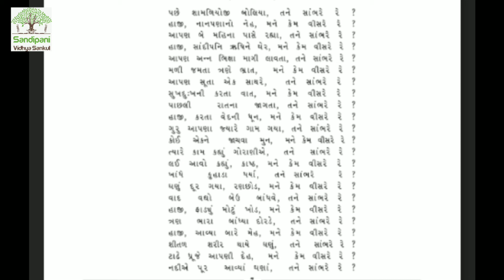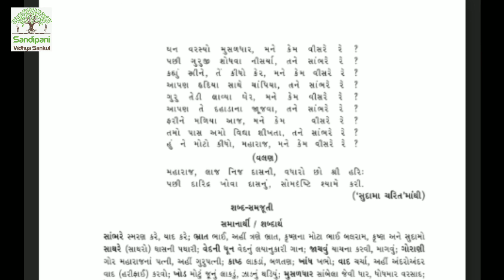ધોરણ : ૯ || ગુજરાતી || કાવ્ય : ૩